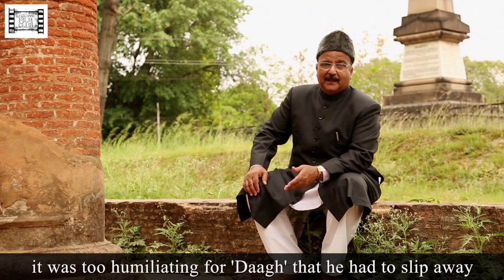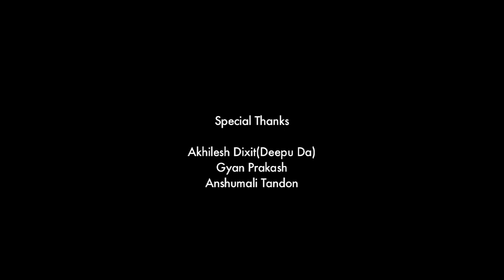Bhaands of Awadh (Short Film)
Director: Vikram Rupani
Actor: S. A. Mehdi, Zia Khan, Rais Ahmad Siddiqui, Azhar Ali Faruqi, Udayveer Singh Yadav, Hassan Abbas, Syed Masoom Raza, Almas Abdullah, Shanney Naqvi, Masood Abdullah
A documentary telling us the history of the Bhaands (mimic artists and comedians) of Awadh.